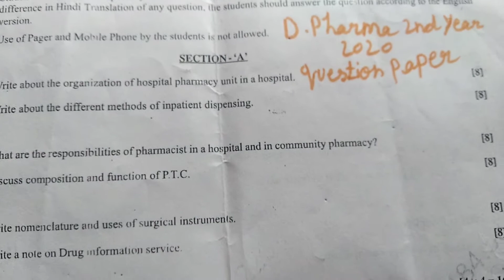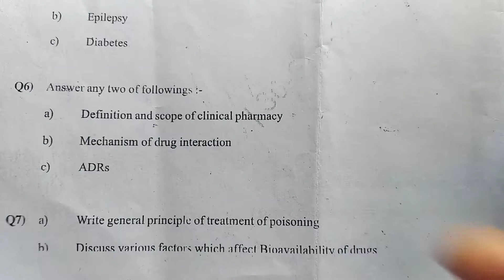Hospital & Clinical Pharmacy d pharmacy 2nd year question paper 2020 Hindi English languageदोनोे मे